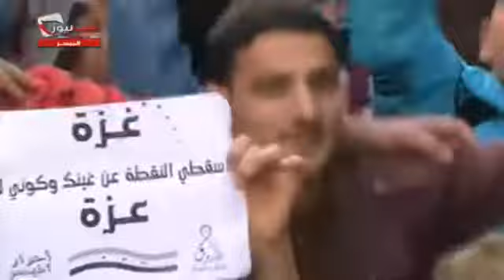16 11 Aleppo أوغاريت حلب حي الميسر , مظاهرات جمعة دعم الائتلاف الوطني ج2